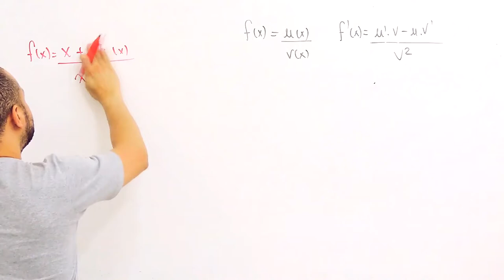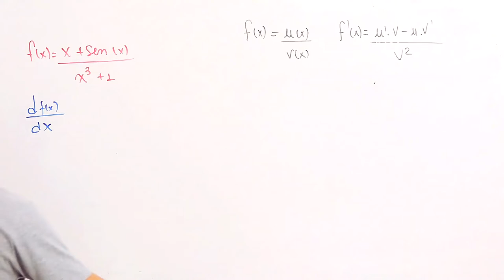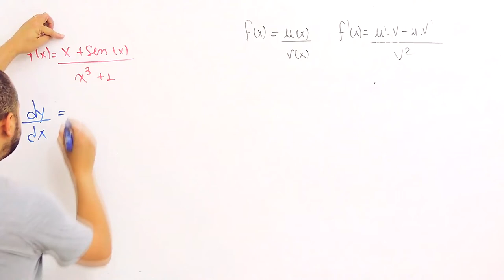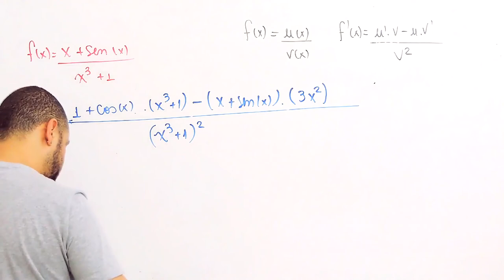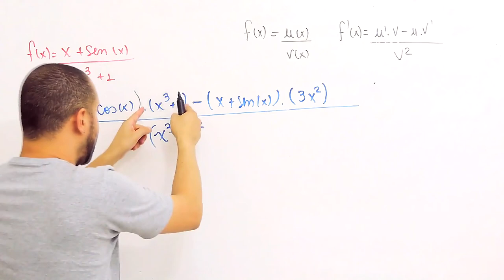Derivadas - Regra do Quociente (Exercício)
Nesse vídeo eu resolvo mais um exercício de derivadas utilizando a regra do quociente.